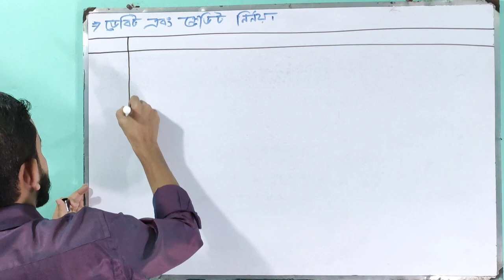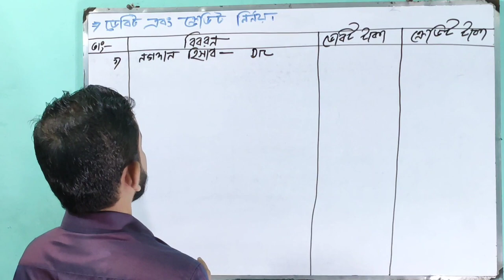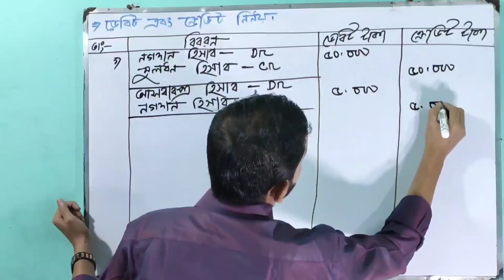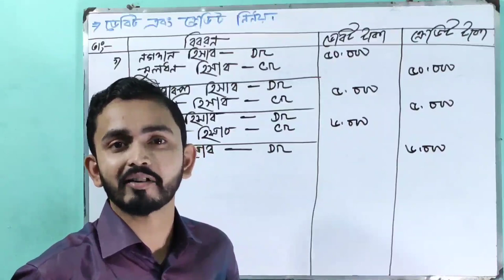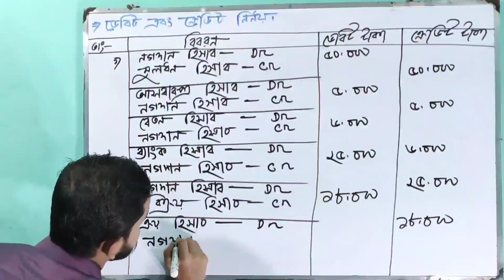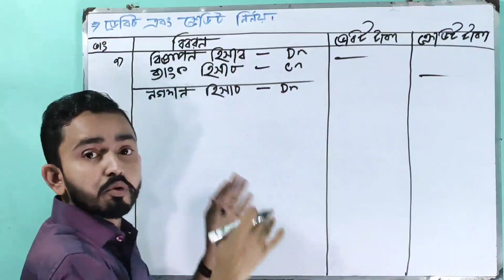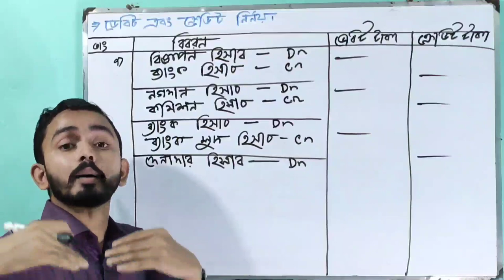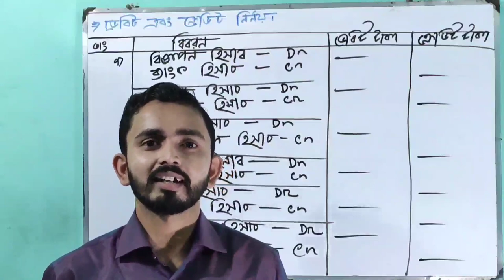Nine Ten Accounting Chapter. 03 (Part.02)|| Class 9-10 Accounting || SSC Accounting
Nine Ten Accounting Chapter. 03#দুতরফা দাখিলা পদ্ধতি (Part.02)|| Class 9-10 Accounting || SSC Accounting

#আজকের আলোচনার মূল বিষয় হচ্ছে ডেবিট-ক্রেডিট নির্ণয়. |ডেবিট এবং ক্রেডিট নির্ণয় করতে পারলে তোমরা, জাবেদা, হিসাব শ্রেণী, কারণ সহ ডেবিট এবং ক্রেডিট নির্ণয় করতে পারবা সহজে.

#ডেবিট-ক্রেডিট নির্ণয় করার জন্য আমার ব্যাক্তিগত ১১ টা লাইন মনে রাখতে পারলে, সহজে তুমি ডেবিট এবং ক্রেডিট নির্ণয় করতে পারবা। যেমনঃ
১।আমরা কাছে যা আসবে,  তা সব  ডেবিট । যেই নামে আসবে ঐ নামটা কে ডেবিট দিকে লিখতে হবে।
২।আমার কাছ থেকে যা চলে যাবে,  তা ক্রেডিট । যেই নামে যাবে ঐ নামটা কে  ক্রেডিট  দিকে লিখতে হবে।
৩। সম্পদ কে সবসময় সম্পদ নামে লিখতে হবে।  সম্পদ বাড়লে ডেবিট এবং কমলে ক্রেডিট।
৪। সকল খরচ/ ব্যয় হিসাবের ডেবিট দিকে বসবে।  খরচ কে খরচ নামে লিখতে হবে।
৫।সকল আয় হিসাবের ক্রেডিট দিকে বসবে। আয় কে আয় নামে লিখতে হবে।
৬।  ক্রয় সবসময় ডেবিট দিকে বসে । ক্রয়ের সাথে সম্পর্ক পাওনাদারের।
৭। বিক্রয় সবসময় ডেবিট দিকে বসে। বিক্রয়ের সাথে সম্পর্ক দেনাদারের।
৮।দেনাদারের কাছ থেকে যে টাকা আদায় করা যায় না,  তাকে অনাদায়ী পাওনা বলে /কূ-ঋন বলে।
৯।আমারা দেনাদার হতে পাই।  আমারা পাওনাদারকে দেই।
১০।মালিক দিলে মুলধন, এবং নিলে উওোলন।
১১। চেক থাকলে ব্যাংক লিখতে হবে।
১২।ক্রয় করলে ব্যায় হয়।  বিক্রয় করলে আয় হয়।
এই ১১ টা লাইন মনে রাখতে পারলে তুমরা সহজে ডেবিট এবং ক্রেডিট নির্ণয় করতে পারবা।।

দুতরফা দাখিলা পদ্ধতি হিসাববিজ্ঞানের একটি বৈজ্ঞানিক এবং পূর্ণাজ্ঞ পদ্ধতি। একতরফা দাখিলা পদ্ধতি হিসাববিজ্ঞানের বৈজ্ঞানিক এবং পূর্ণাজ্ঞ পদ্ধতি নয়। দুতরফা দাখিলা পদ্ধতি অনুযাই প্রিতিটি হিসাবের দুইটি পক্ষ থাকবে   যেমন ডেবিট এবং ক্রেডিট
ডেবিট, ক্রেডিট শব্দের অর্থ হলো বাম এবং ডান
# সুবিধা গ্রহণ কারি ডেবিট,, এবং সুবিধা প্রদানকারি ক্রেডিট
হিসাব পাঁচ প্রকার যেমন:১সম্পদ ২ দায় ৩ মালিকানাস্বও ৪ আয় ৫ ব্যয়
সব- ডেবিট দিকে বসে
আদম-ক্রেডিট দিকে বসে.
#New Commerce Coaching centre এর পক্ষ থেকে সকলকে জানাই শুভেচ্ছা। আমাদের সাথে ফেসবুকের মাধ্যমে যোগাযোগ করতে পারো

Part.01-দুতরফা দাখিলা পদ্ধতি